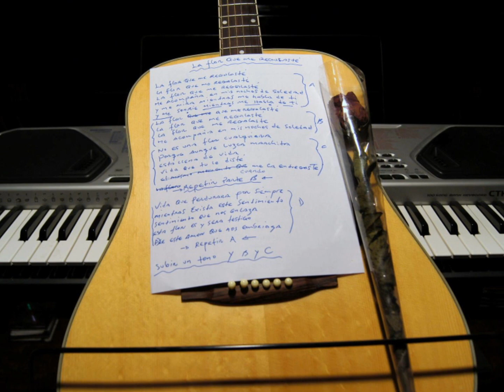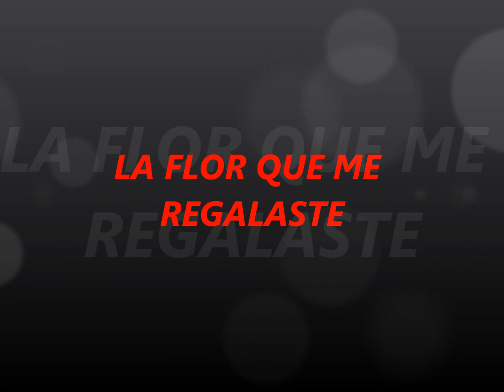La Flor Que me Regalasté.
Autor e intérprete: René Guerra
Cancion en proceso.
Audio: One Way Producciones.
Productor Universal: RENÉ GUERRA
GUERROCK MUSIC 2013.